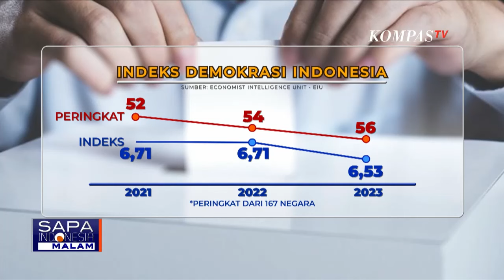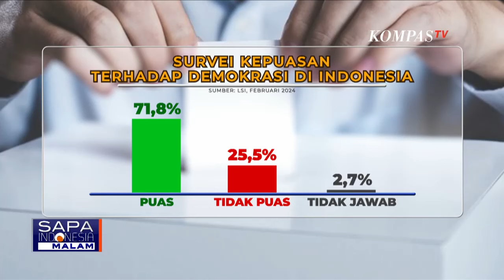PDIP Ragu Prabowo Subianto Hilangkan Gaya Militer saat Pimpin Indonesia